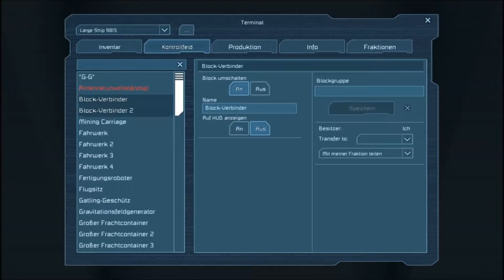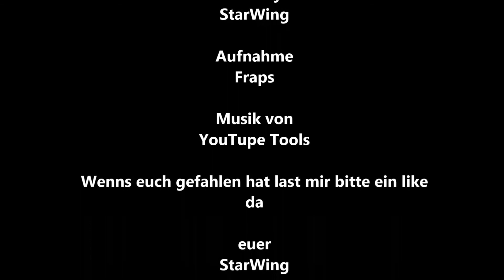StarWings lets play Space Engineers folge 140 mein ziel ist da attacke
Gast:
Jayster(J)

wenns euch zu sagt lasst mich es mit einen like oder einen kommentar wissen danke

musik von ( Fanfare for Space - Death of Kings )